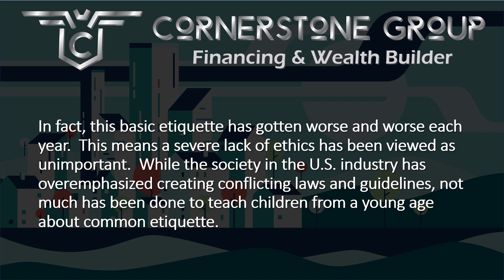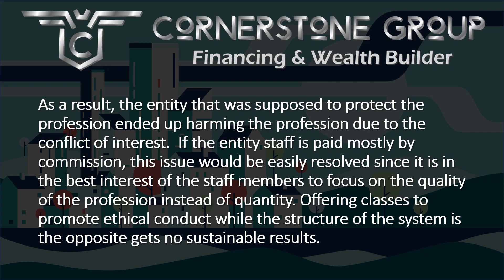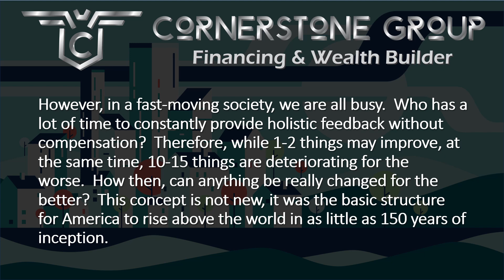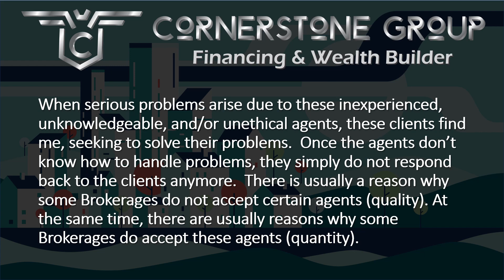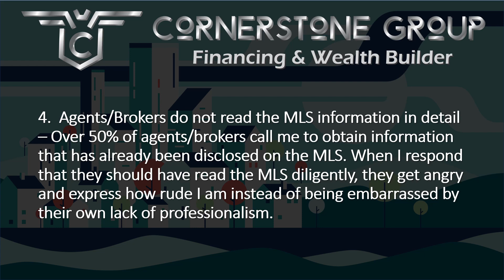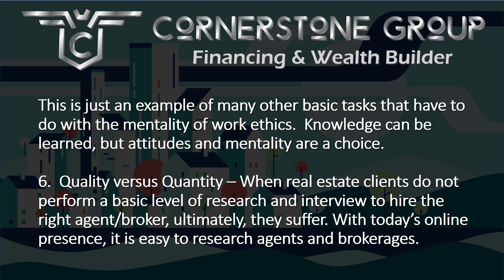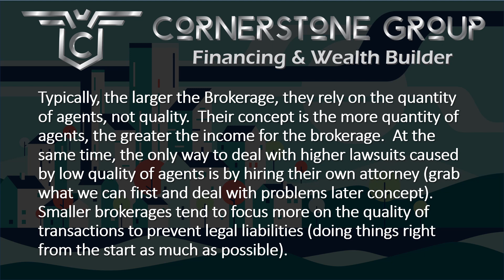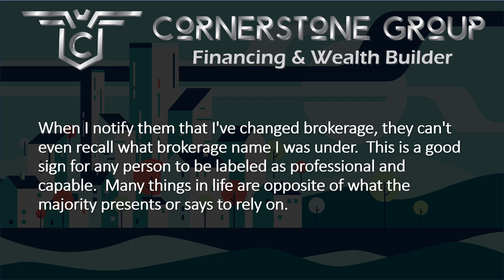The Truth About the Real Estate Industry #01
Can you handle the truth series:  The truth about the real estate industry #01.